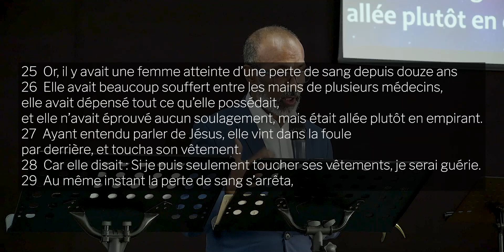La foi qui pense, qui parle et qui agit ! | Clermond RUPPY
- Eglise évangélique, pentecôtiste de Saint-Pierre.
Nos réunions :
mercredi - 18h /  vendredi - 18h / Dimanche - 8h30